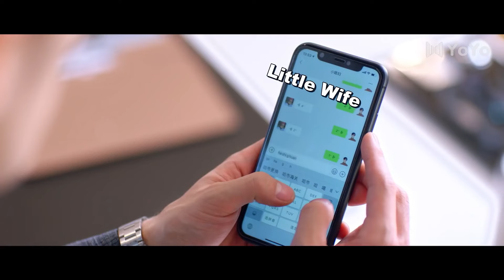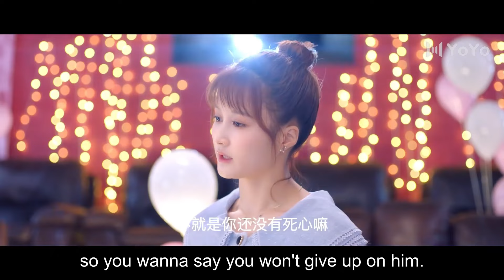Cinderella stopped the boss leaving her private bedroom🥰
※Find your favorite one here!